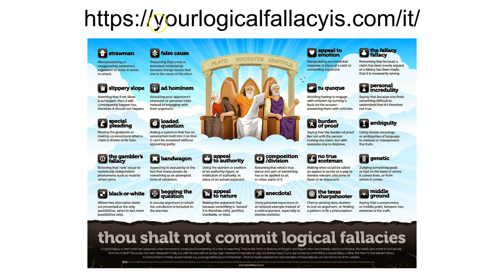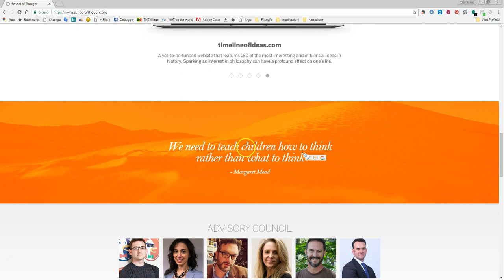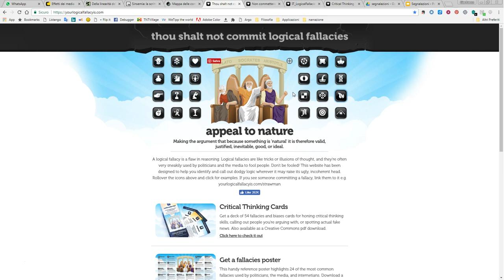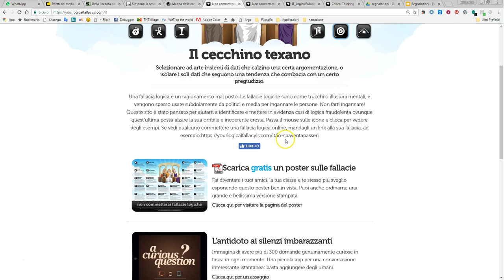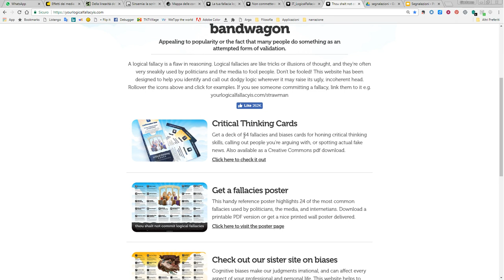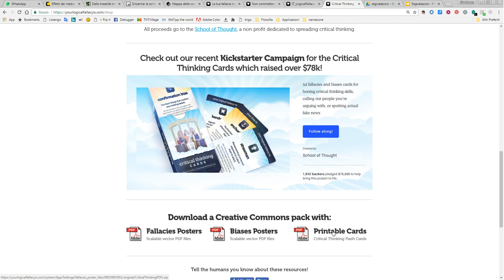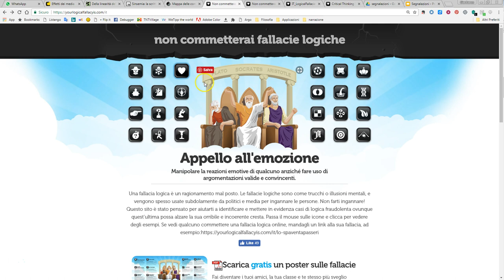Poster interattivo delle fallacie logiche e carte del pensiero critico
Il video è una segnalazione di Yourlogicalfallacyis, un sito che propone un poster interattivo che, sotto l'egida di Socrate, Platone e Aristotele, offe un quadro di alcune delle fallacie logiche più comuni. Possibile anche visualizzare in italiano.
Possibile:
1. navigare il poster
2. scaricarlo  in italiano
3. scaricare (in inglese) le carte delle fallacie logiche e dei biases per vari giochi
Una interessante risorsa per un approccio educativo al ragionamento e al pensiero critico